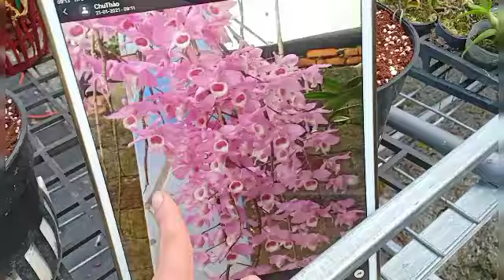THANH LÍ YAYA MẶT CƯỜI XINH XẮN 100K/ 3 CHẬU 0965495087